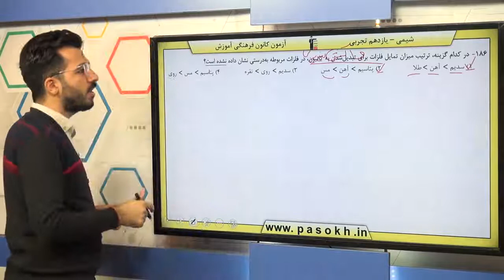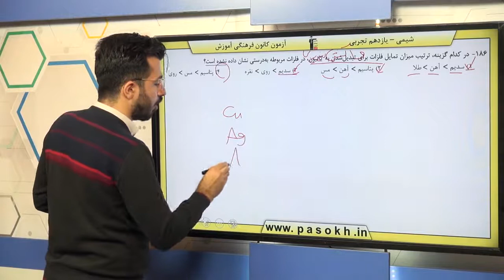پایه يازدهم تجربي شيمي 2 قدر هداياي زميني را بدانيم سوال 186 درصد پاسخگویی 61